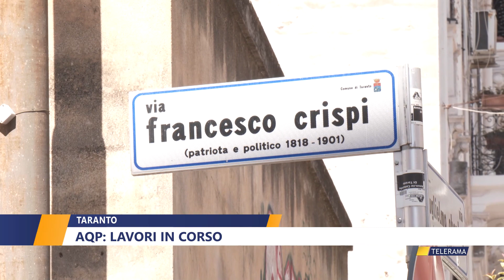Taranto, AQP: lavori in corso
Taranto, AQP: lavori in corso di Walter Baldacconi